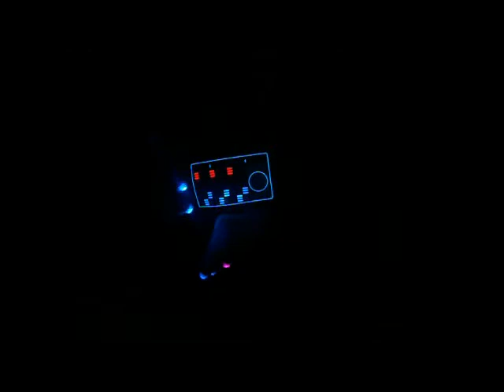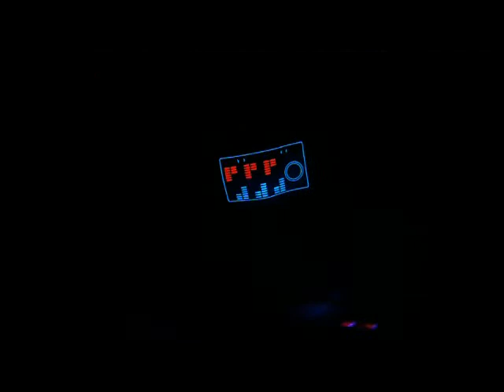Gifted Light Show By Panda